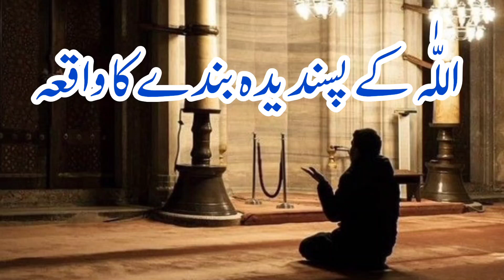اللّٰہ کن انسانوں کو پسند کرتا ہے